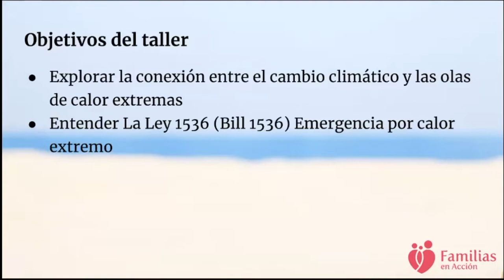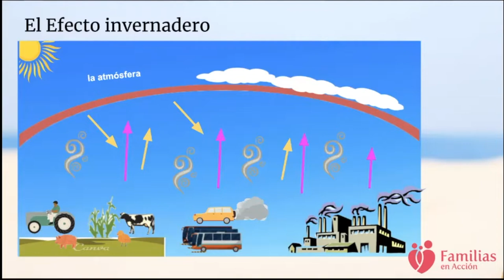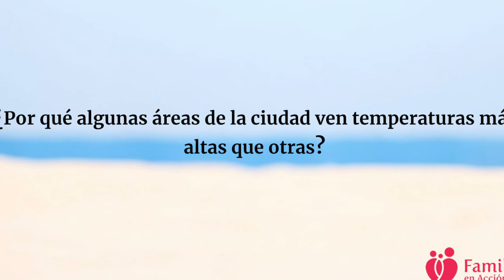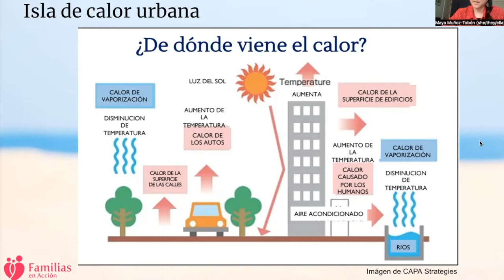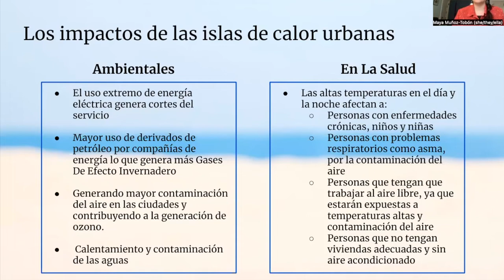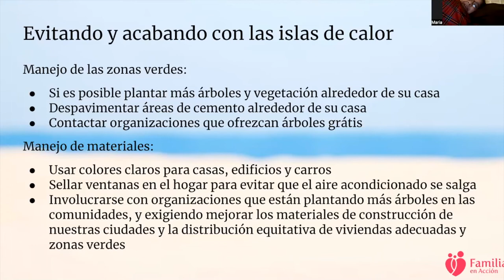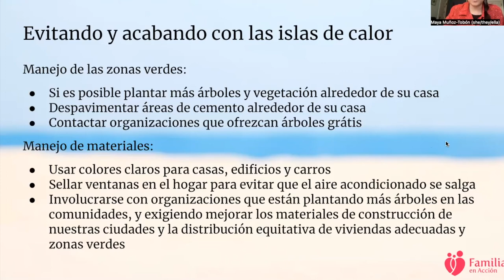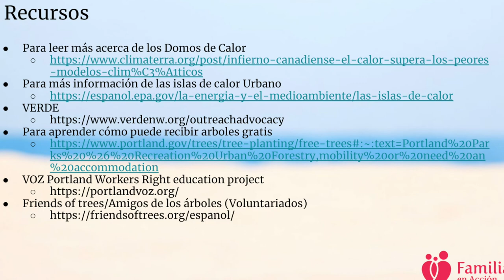Acción Climática: Extreme Heat Preparedness Workshop (Session 1)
El equipo de Acción Climática llevó a cabo la sesión 1 del taller de preparación para el calor extremo la semana pasada. Esta sesión se enfoca en explorar y entender la conexión entre el cambio climático y las olas de calor extremo, Por qué algunas áreas de la ciudad se sienten más calientes que otras, Proyecto de ley 1536: Emergencia por Calor Extremo.

The Acción Climática team held Session 1 of the Extreme Heat preparedness workshop last week. This session focused on exploring and understanding the connection between climate change and extreme heat waves, why some areas of the city feel hotter than others, and Bill 1536: Extreme Heat Wave Relief.